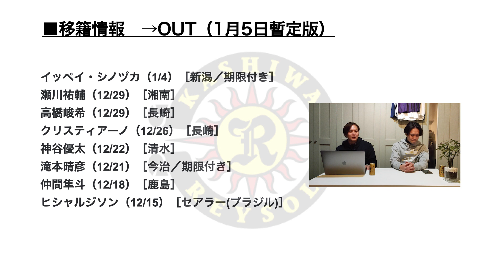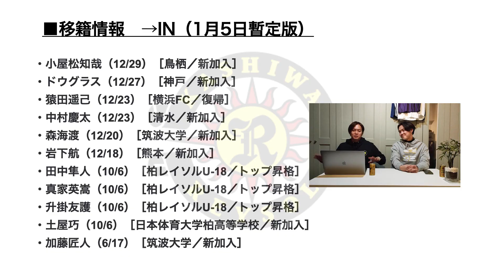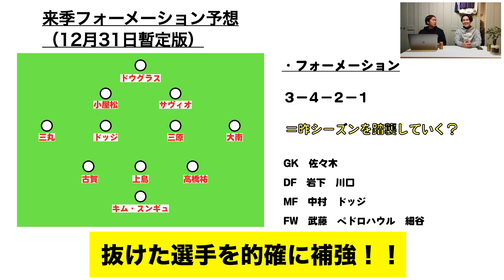【柏レイソル】ネルシーニョ監督背水の陣！来季求められるのは…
●noteにも詳細掲載中!!

こんにちは！クロサカのお時間です。

今回は、柏レイソルまとめです🙋‍♂️🙋‍♂️

是非に、

【アカウント】